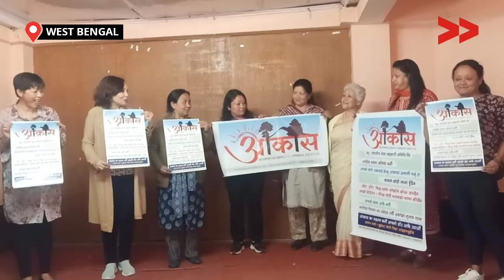कलिम्पोंग में जैविक खेती का बढ़ावा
कलिम्पोंग में आकाश सहकारी समिति पहल पर किसान जैविक खेती करने के लिए प्रेरित हो रहा है|

Community Correspondent Bipal Rasaily  reports from Kalimpong, West Bengal for Video Volunteers.